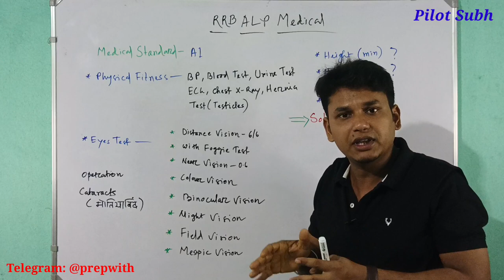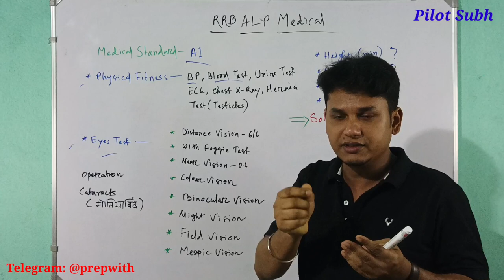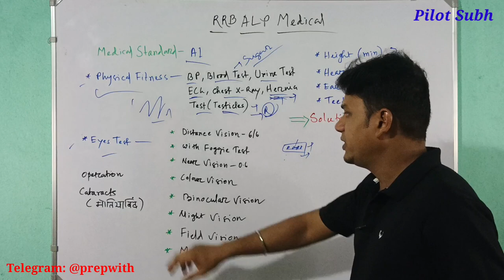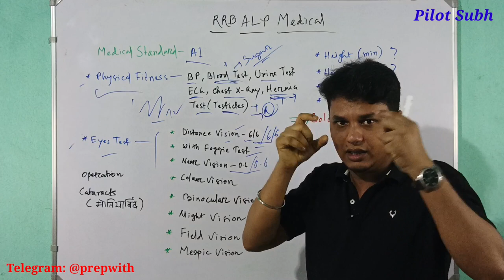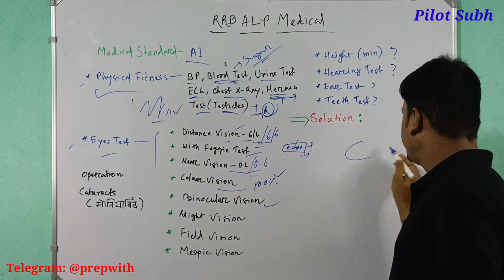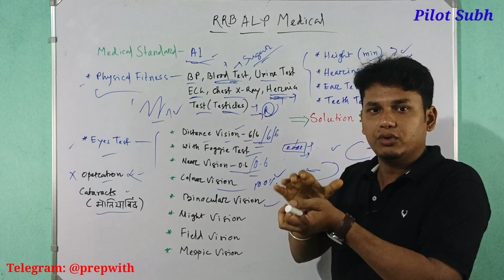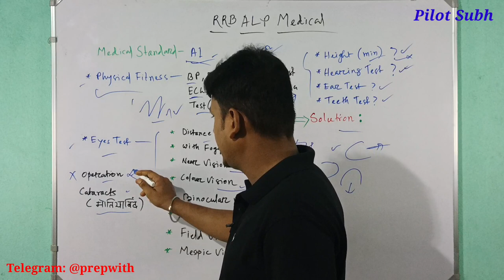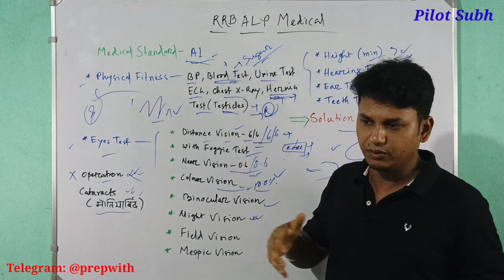My RRB ALP Medical Test Details / मेरा Medical Test कैसे हुआ / Railway Assistant Loco Pilot Medical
📚 My ALP PREPARATION BOOKS (CBT 1 + CBT 2)

🔷 GK and GS
🔷 General Science
🔷 GI and Reasoning
🔷 Engineering Drawing
🔷 Solved Paper 2018 ALP Exam
🔷 Practice Book